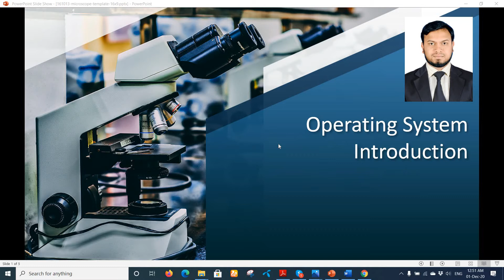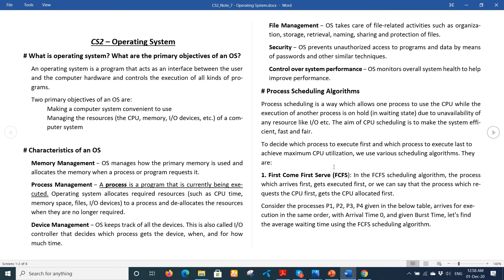Operating System | Introduction of Operating System | Operating System Bangla